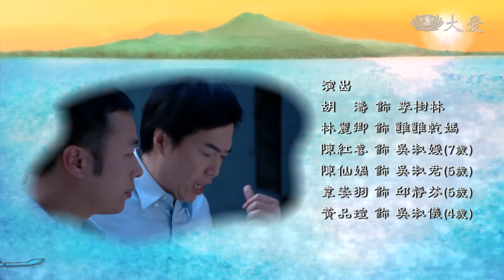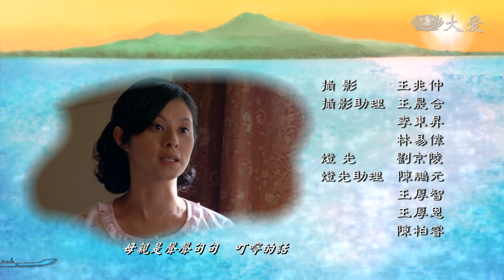[河畔卿卿] - 第24集 / Love by the River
五金行的生意蒸蒸日上，顯鐘提議找一個員工分擔工作，節子卻覺得自己可以做的事不應該再花錢請人。顯鐘因為感冒引起腳腫去診所檢查，結果是他患了腎臟病，顯鐘自我調侃得的是少爺病，節子氣他生病居然還能開玩笑…

(13390024)